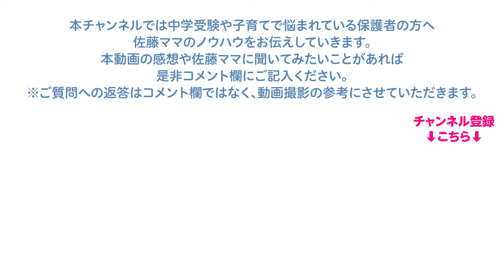【佐藤ママが語る！】「難問には取り組む前から匙を投げてしまう」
新小6男子の浜学園塾生です。
最レ算の問題が難しくて今までのように課題が進みません。
どのように声かけをして取り組ませたらいいでしょうか？
本人は、取り組む前から難しいのでムリと匙を投げてしまっている状態です。
【佐藤ママ公式ブログ】

【企画・編集】
浜学園